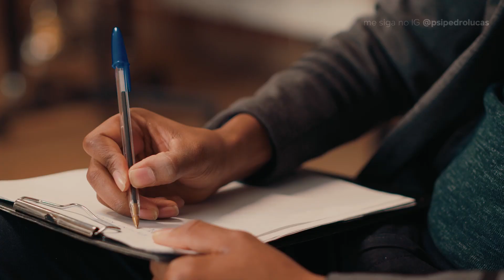CONCEITUALIZAÇÃO COGNITIVA NA TERAPIA COGNITIVO COMPORTAMENTAL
Formulário pra receber atendimento⬇️
Livro da Judith Beck - Terapia Cognitivo Comportamental: Teoria e Prática